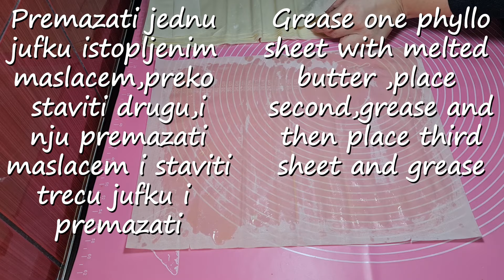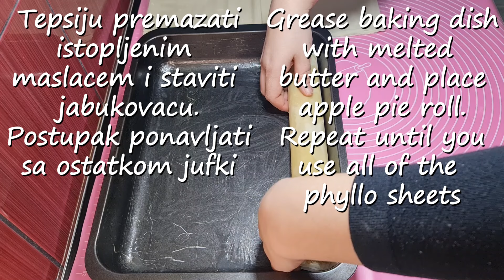Jabukovaca -pita od jabuka -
Sastojci / Ingredients

500 gr kora za baklavu / 500 gr baklava phyllo sheets
1,5 kg jabuka / 1,5 kg apples
200 gr mljevenih oraha / 200 gr ground walnuts
Za agdu / syrup
250 ml iscijedjenog soka od jabuka / 250 ml squeezed apple juice
250 ml vode / 250 ml of water
400 gr secera / 400 gr of sugar

Za premaz / For greasing
150 gr maslaca / 150 gr of butter
100 ml ulja / 100 ml oil